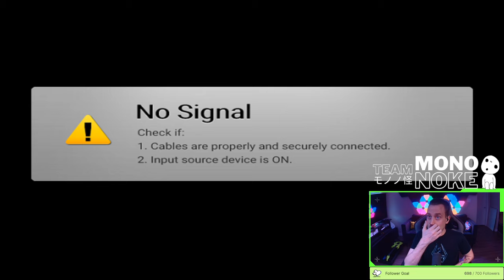Alexander Hall Episode 1